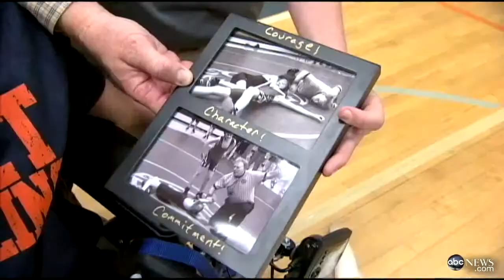Wrestler With Cerebral Palsy, Opponent Interview: Jared Stevens and Justin Kievet Honored on `GM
Gold medal wrestler Rulon Gardner surprise Jared Stevens and Justin Kievet on "GMA."